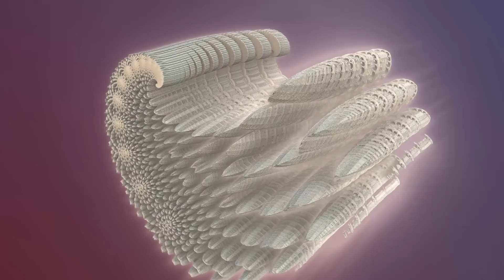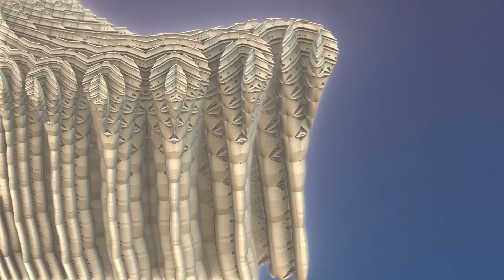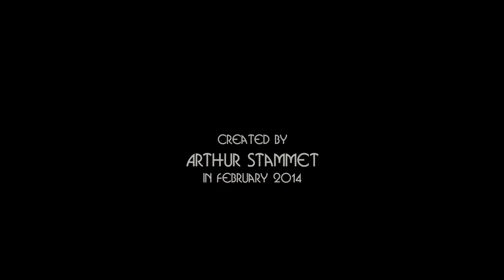Cubic Rotations - Mandelbulb 3D fractal animation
This fractal animation has been created by Arthur Stammet in February 2014.

The fractal footage has been rendered with Mandelbulb 3D a freeware 3D fractal raytracer programmed by user Jesse.

The soundtrack is a remix of several musical tracks composed by Arthur Stammet in 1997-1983.